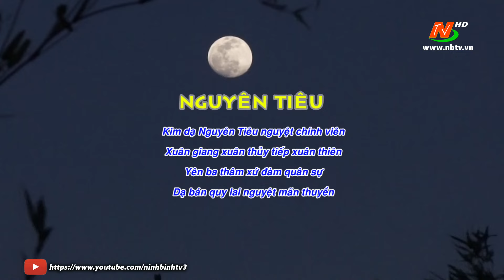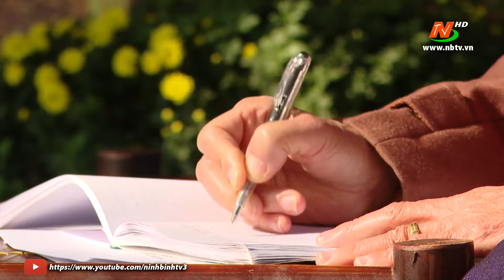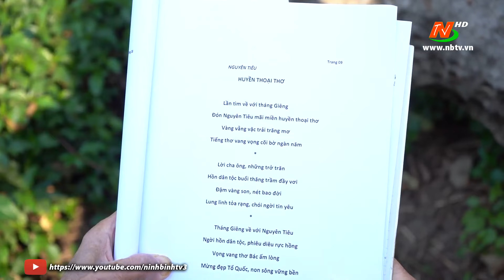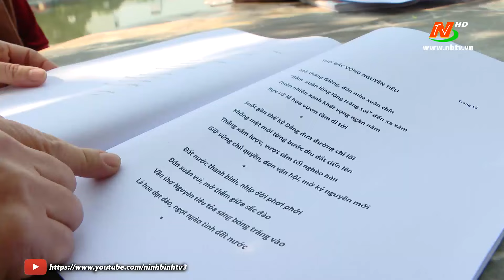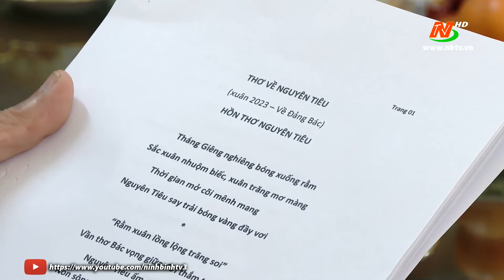Nguyên tiêu - Nguồn thi hứng dạt dào